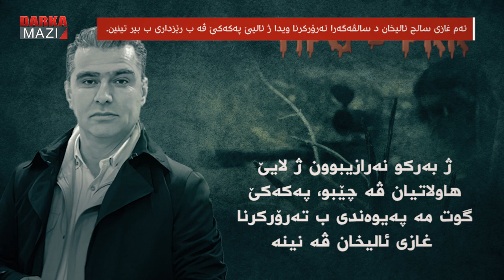ل سەر تەرۆرکرنا غازی سالح ئالیخان ب دەستێ جەلادێن پەکەکێ 3 سال دەرباس بوون.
غازی سالح ئالیخان، بەرپرسێ ئاساییشا سەر زێرێ ل رێکەفتی 8/10/2020 ژ لایێ دو چەکدارێن پەکەکێ هات تەرۆرکرن